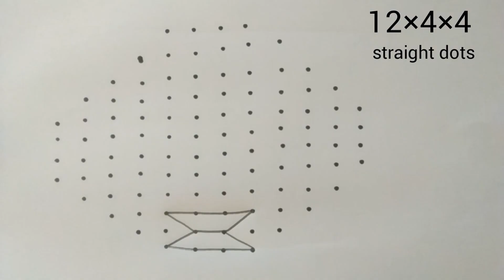Shivaratri Rangoli With 12×4×4 Dots || Shiva Lingam Kolam || Maha Shivaratri Chukkala Muggulu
Shivaratri Rangoli With 12×4×4 Dots || Shiva Lingam Kolam || Maha Shivaratri Chukkala Muggulu || AKKI's Kitchen & Vlogs